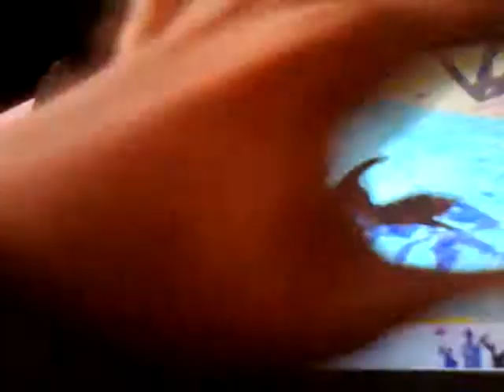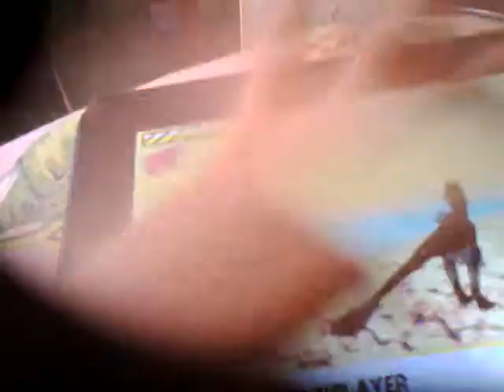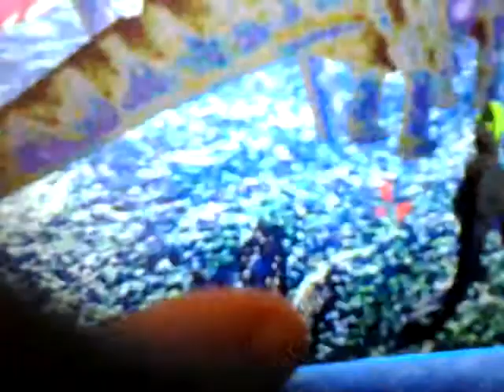raptor rampage skin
raptor pampage skin